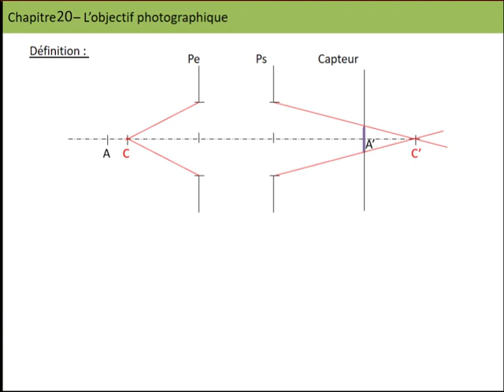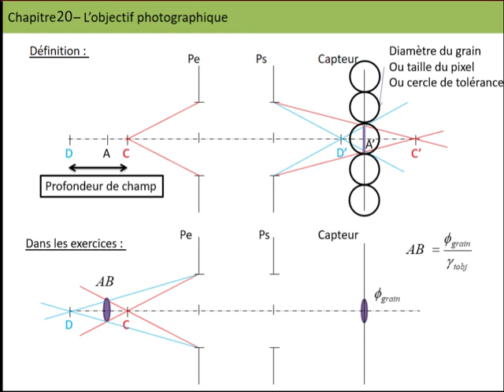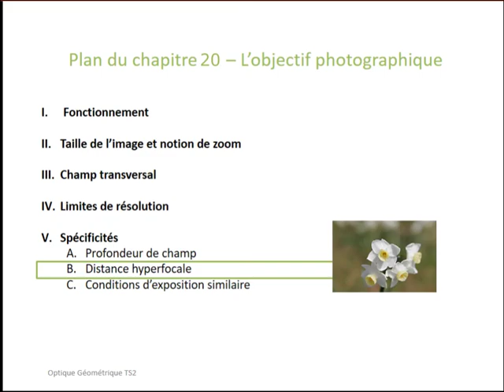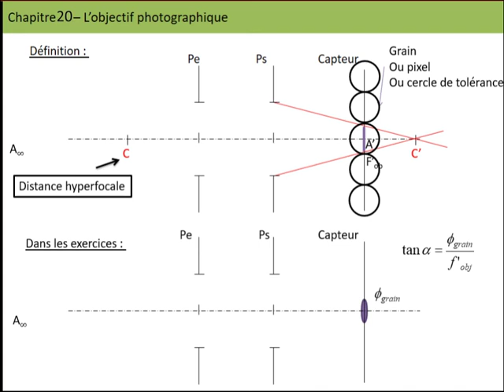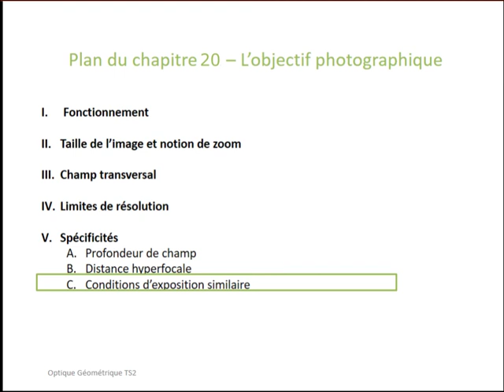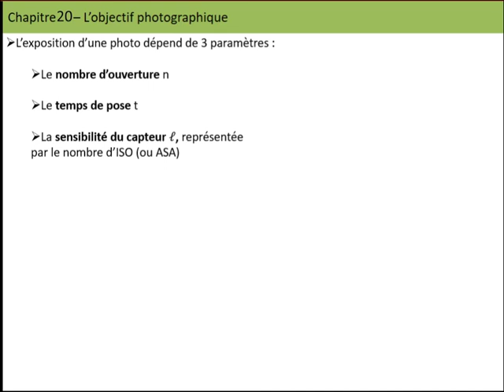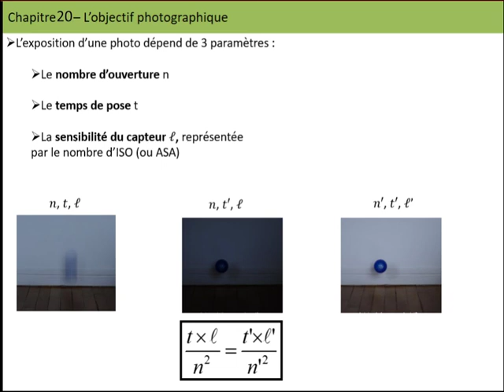5-Cours sur l'objectif photographique (partie 5 sur 5)